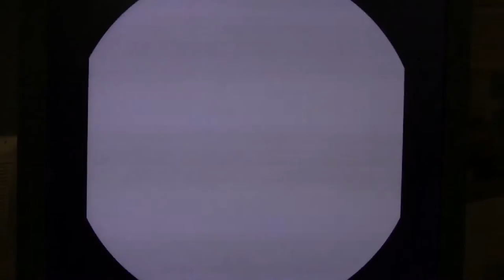Cardia: Hearts and Sciences 204 | WSEC/TV-PBS Springfield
In this new portion of our Cardia program, Mark McDonald sits down with heart health experts in the studio for a Q&A session.

Episode 4: Our guest is Dr. Jeff Goldstein, cardiologist, and our topic is Peripheral Vascular Disease, which usually presents with leg pain. This leg pain is caused by the same issues that cause heart disease.